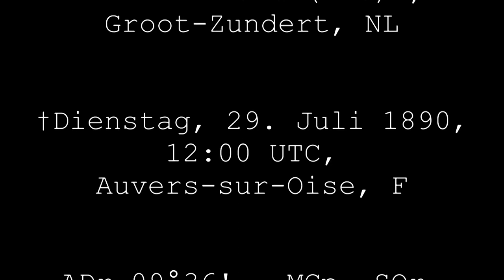VINCENT VAN GOGH